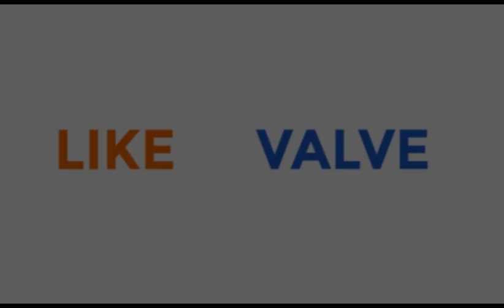Grooved butterfly valve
Grooved butterfly  valve has the advantages of rapid installation, simple, safe, reliable, easy to install without space restrictions, pipeline and valve maintenance, vibration and sound isolation and a certain angle range has overcome the pipeline connecting  different axis caused imitation, solve the temperature generated the advantages of thermal expansion and contraction. Widely used in water supply and drainage, fire, air conditioning, fire, air conditioning, gas, oil, chemical, water treatment, municipal shipbuilding and other pipeline projects as a control fluid.